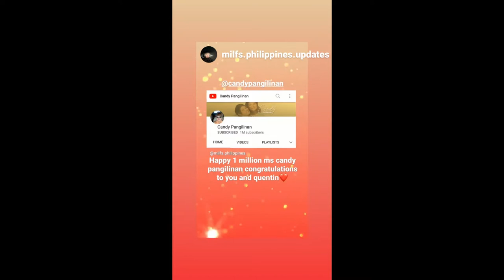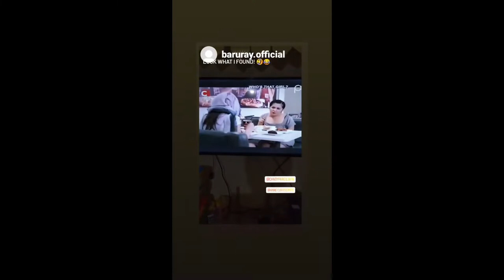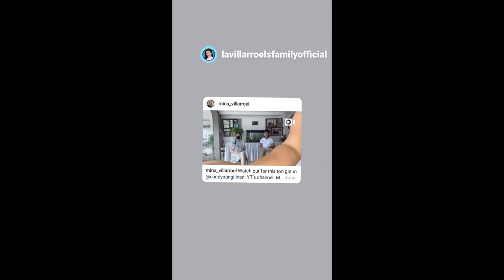CANDY PANGILINAN 1M NA SA YOUTUBE CHANNEL NILA! || CANDY PANGILINAN AND QUENTIN